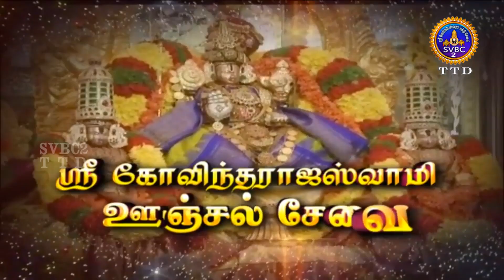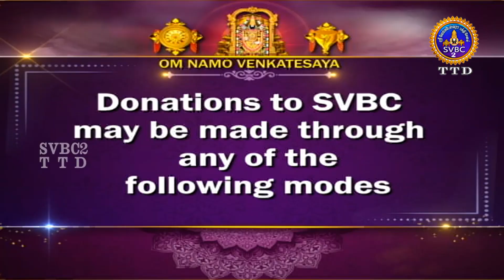Sri Govindarajaswamy vari || Unjal Seva || Tirupati || SVBC2 Tamil || 09-07-2024 || SVBC TTD